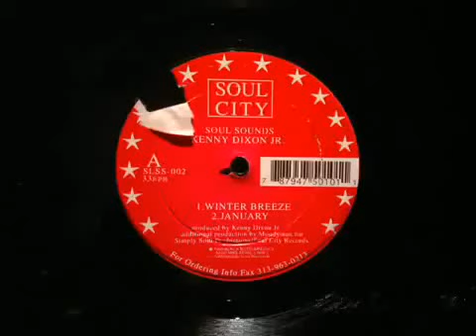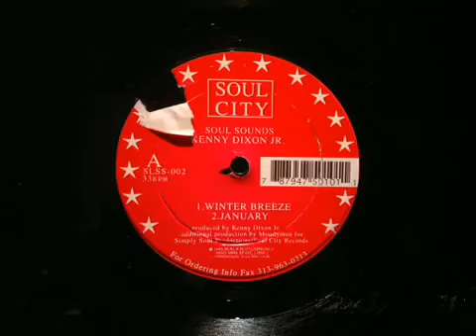Kenny Dixon JnrWinter BreezeSoul City Records